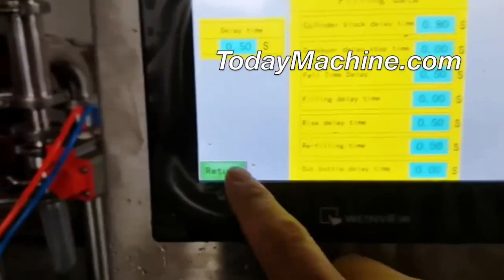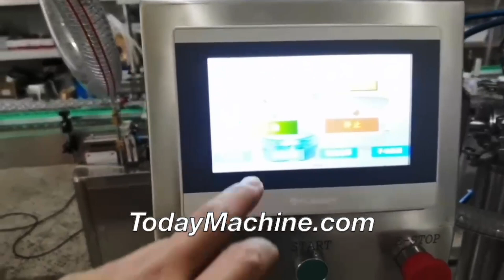Automatic Lotion Cosmetic Cream Shampoo Liquid Plastic Can Beverage Honey Oil Bottling Packing Filli